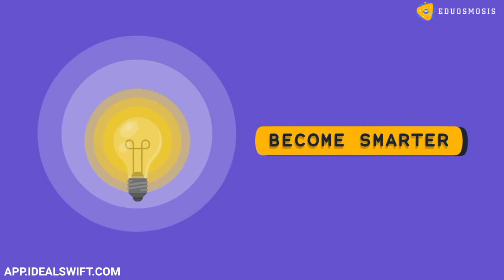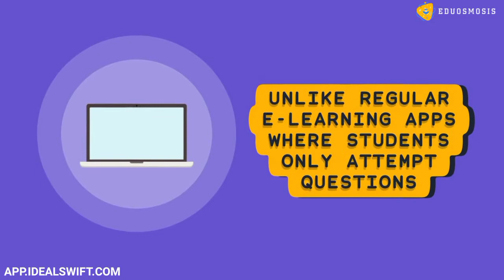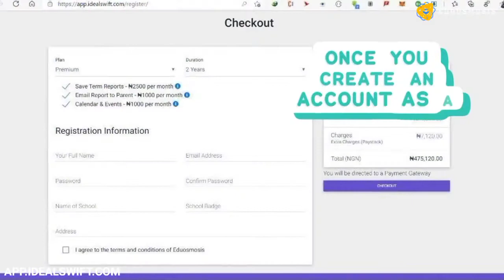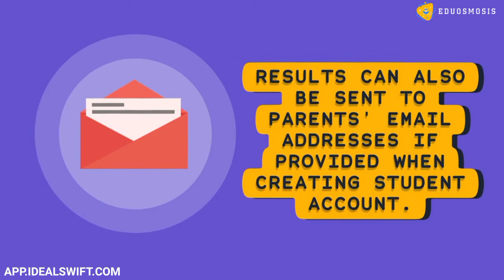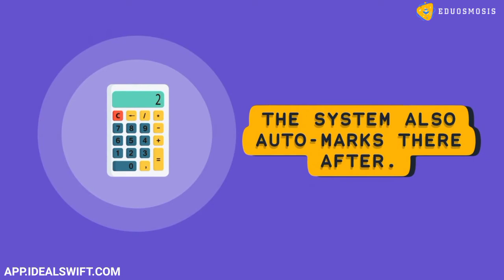Video for Eduosmosis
At mickos media, we create high quality animation and corporate videos for any purpose. all you need to do is contact us on or send a quote through our or email mickosgraohics.com. We are always available to work with you.